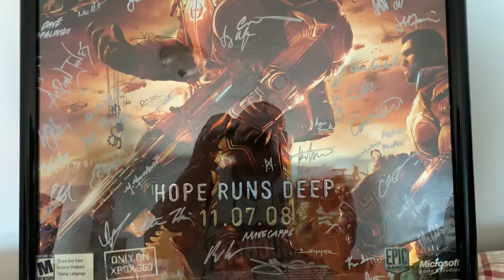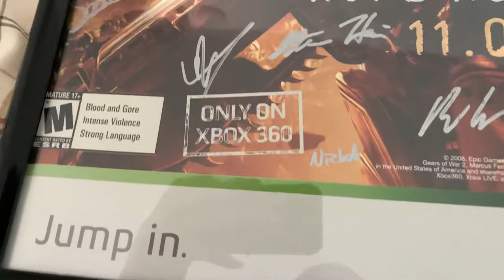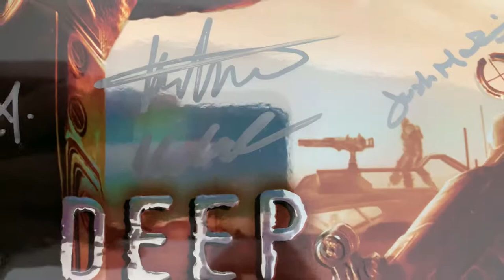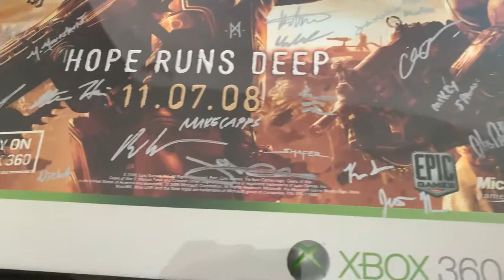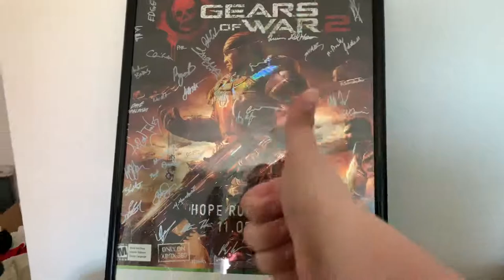#70 ULTRA RARE Gears Of War 2 embossed holographic autographed poster